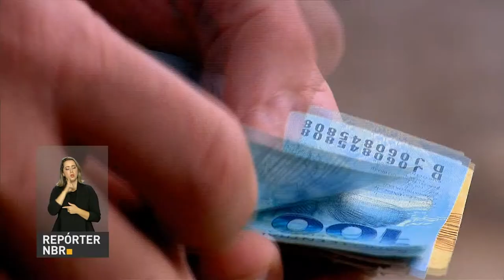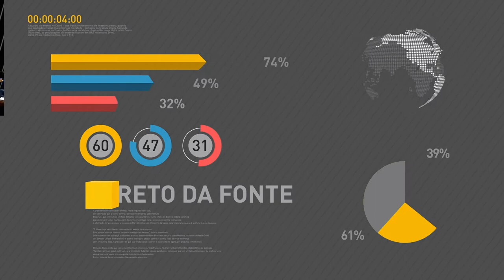Governo destaca diálogo entre poderes executivo e legislativo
REPÓRTER NBR 18H - 12.05.17: No primeiro ano do governo Temer, foram adotadas medidas para reorganizar contas públicas e garantir o crescimento econômico. No encontro que marcou esse período, também foi falado sobre o diálogo ente os poderes executivo e legislativo.